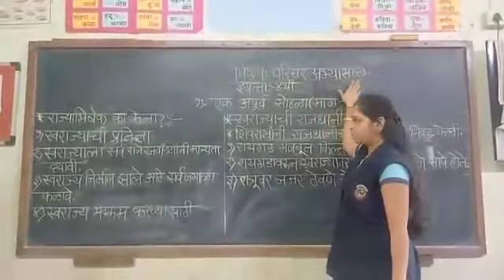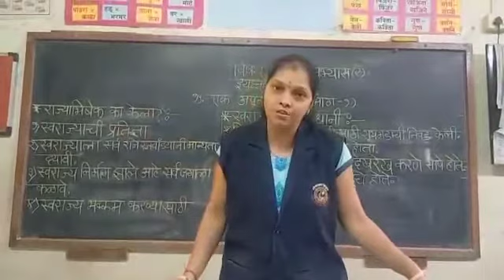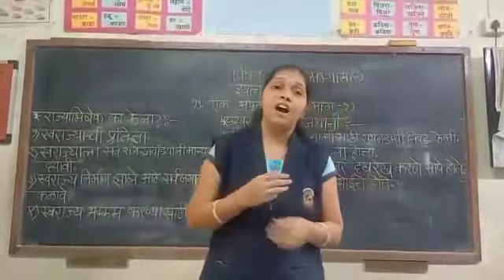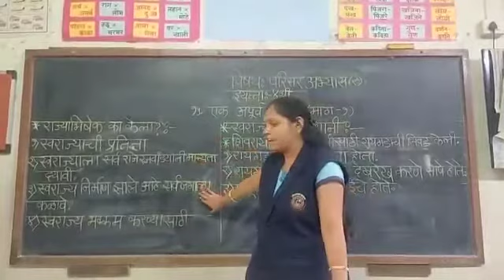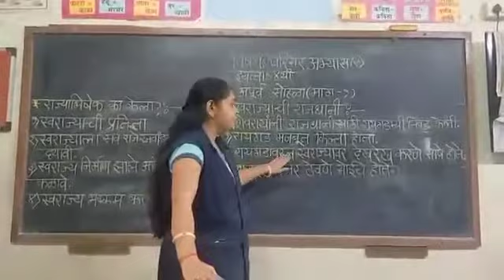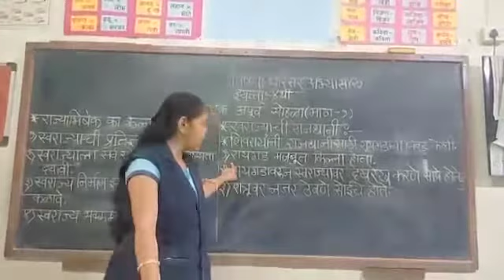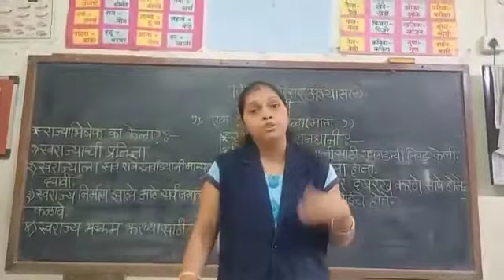इयत्ता ४ थी परिसर अभ्यास २ १५ एक अपूर्व सोहळा part 1 ( सुलोचना ताई )